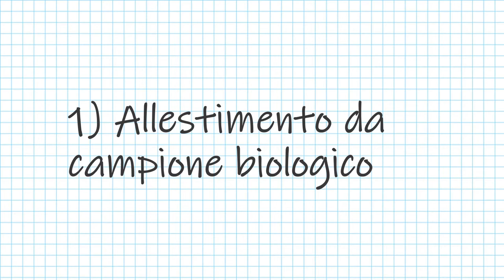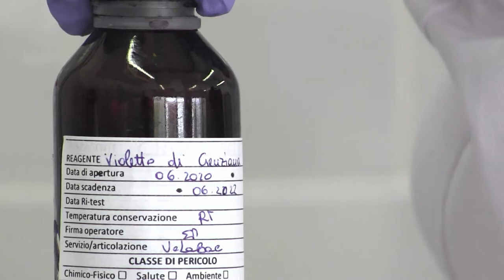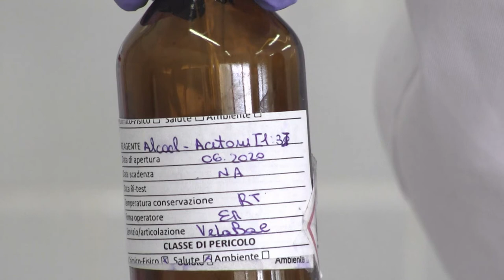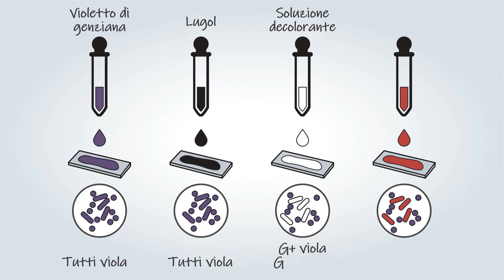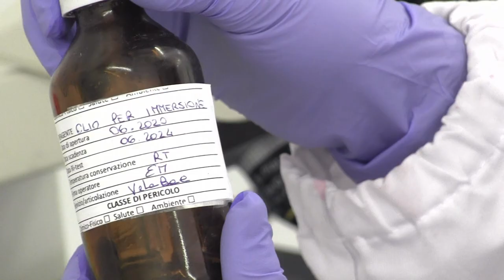Allestimento di un vetrino e colorazione di Gram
La colorazione di Gram è una colorazione differenziale che permette di dividere i batteri in Gram positivi e Gram negativi a seconda della diversa composizione della parete batterica. I Gram positivi hanno una parete composta da circa 20 strati di peptidoglicano, mentre i Gram negativi hanno una parete composta da un solo strato di peptidoglicano.